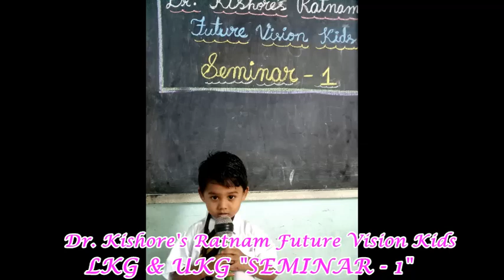Dr. Kishore's Ratnam Future Vision Kids LKG & UKG "SEMINAR-1"